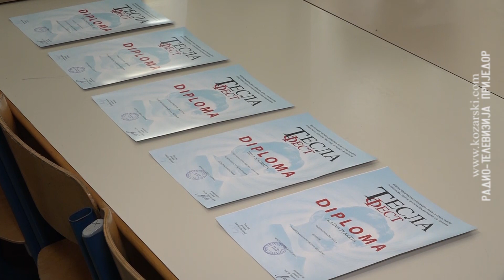„TESLA FEST“ Brojna priznanja za učenike Elektrotehničke škole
Sa 32. Međunarodnog festivala inovacija, znanja i stvaralaštva “Tesla fest”,  koji je održan u Novom Sadu, učenici Elektrotehničke škole iz Prijedora, vratili su se sa mnogobrojnim nagradama i priznanjima.